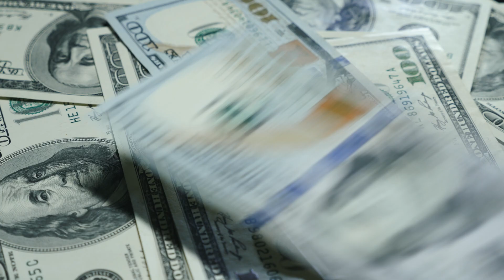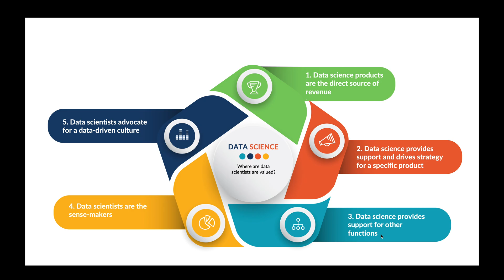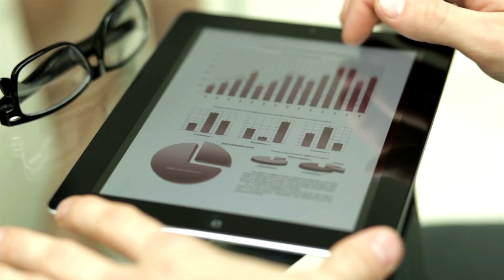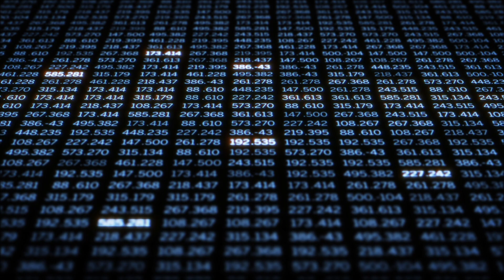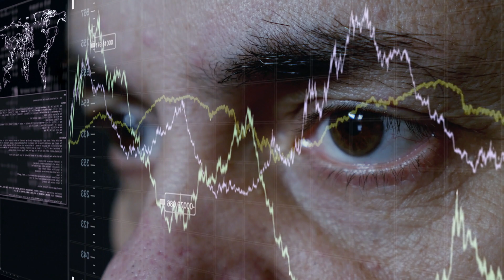What do data scientists REALY do? 5 areas where DS are valued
Even though I am a senior data scientist, I’m sometimes confused about what data scientists do and where are data scientists valued. I would like to share my thoughts about what data scientists do in this video.